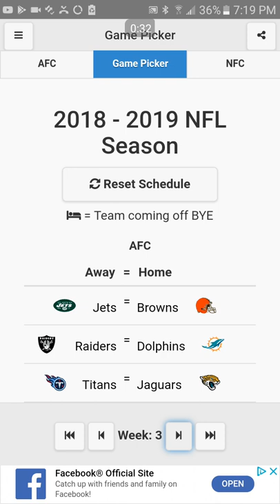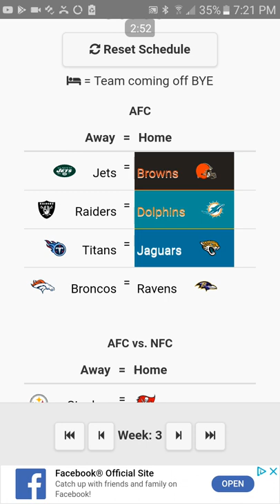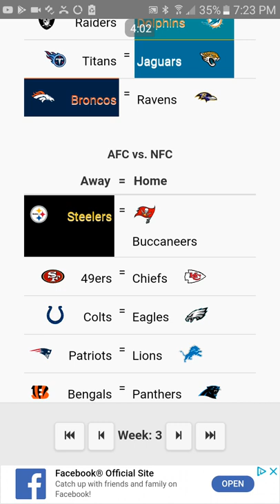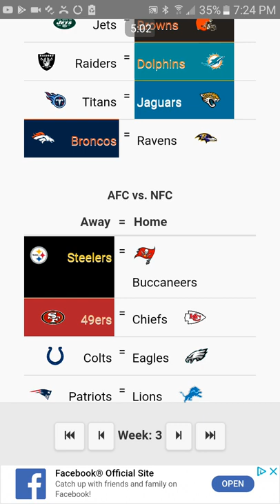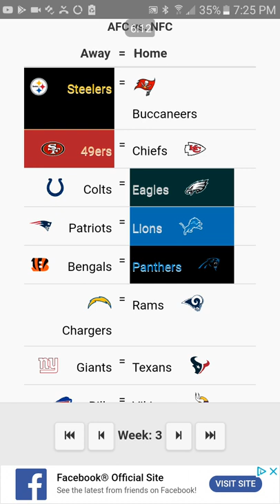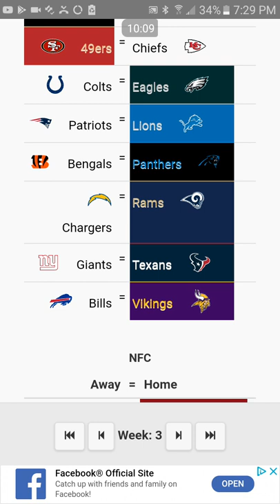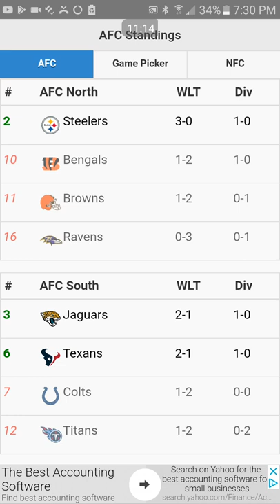Week 3 2018 NFL Predictions